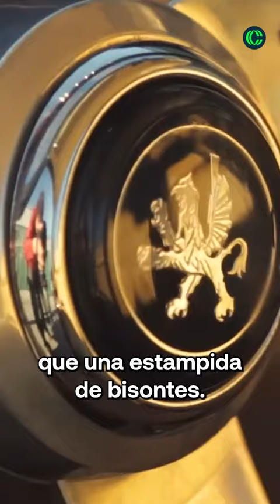EL ISO GRIFO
El Iso Grifo, una máquina de músculos que te dejará sin aliento. Pero tranquilo, no es como si pudieras permitírtelo de todos modos.